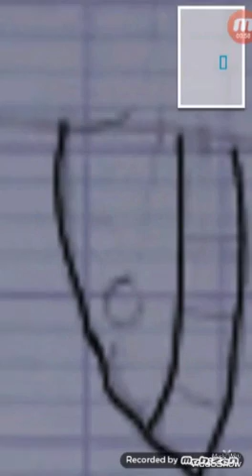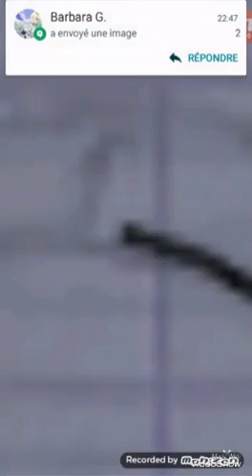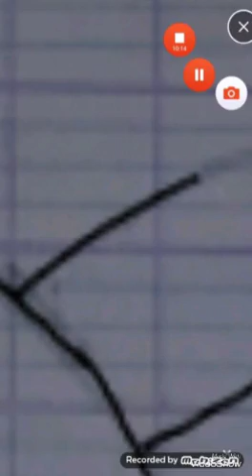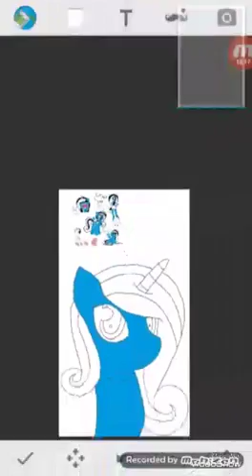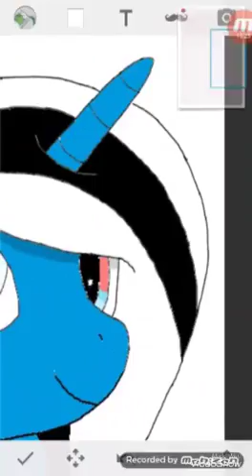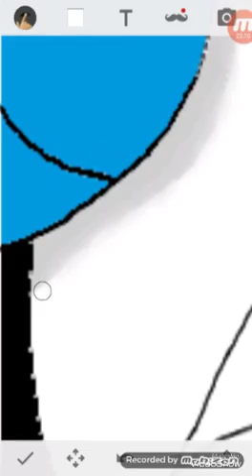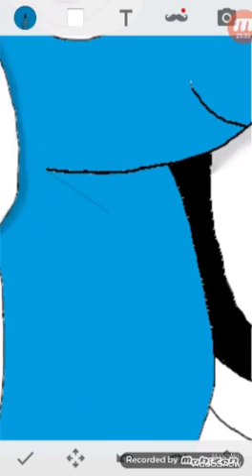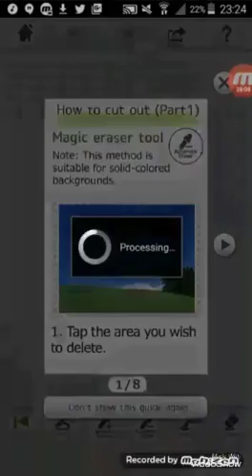Speed Paint - Miss Smile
Voilà ma première vidéo, pour commencer j'ai décidé de faire le portrait de Miss Smile. Bonne vidéo ! ^^